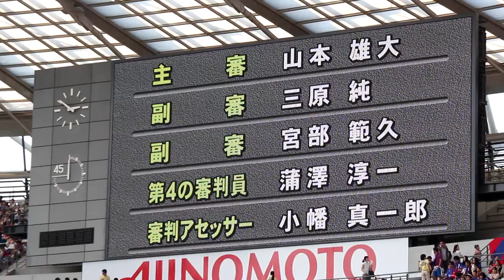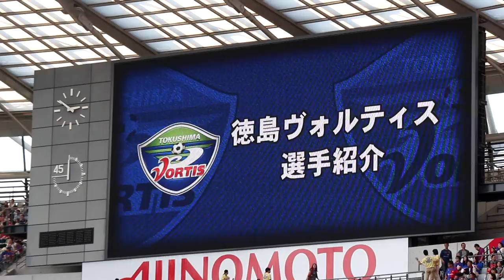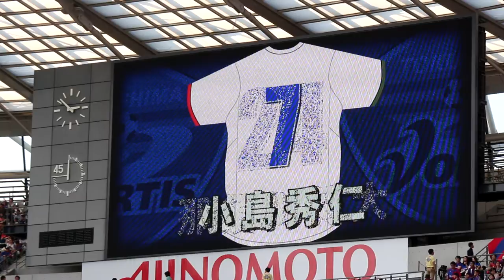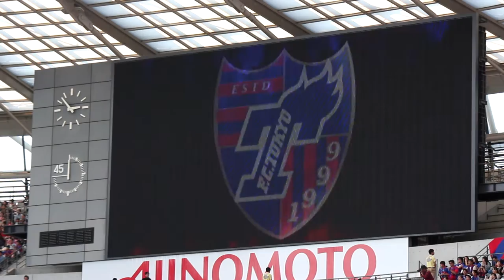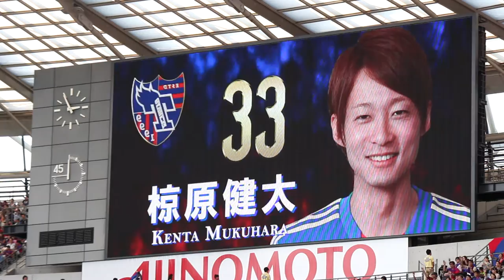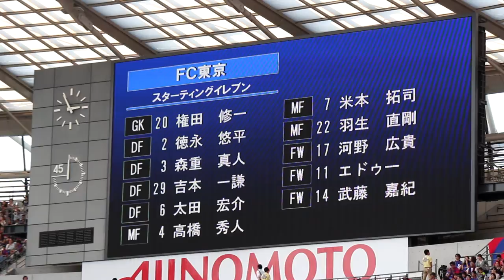2014.9.23 J1 第25節 東京×徳島 2/6 選手紹介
2014年9月23日（火）　15：00Kickoff
J1 第25節　FC東京 4 － 0 徳島ヴォルティス